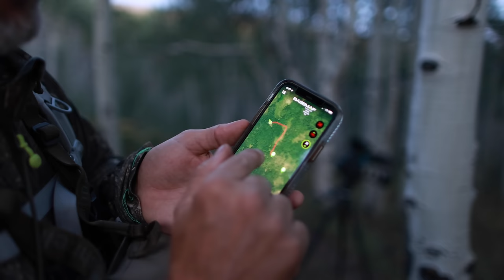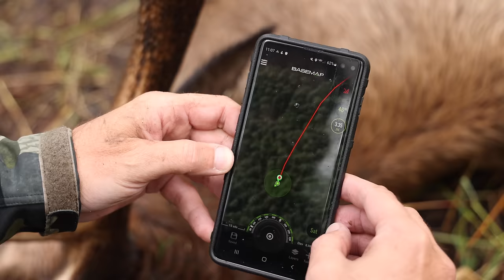5 Days UTAH Archery ELK HUNTING!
Bow hunting elk in the mountains of Utah with R&K Hunting Company!